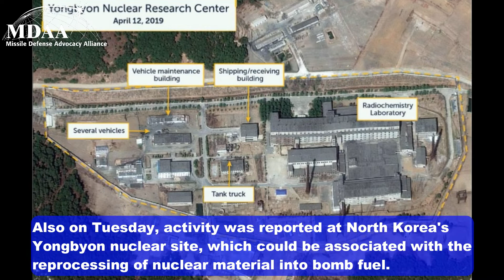This Week in Missile Defense: April 13 - April 19, 2019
Israel Patriot and Iron Dome Tests, North Korea Guided Weapon Test, and Activity at North Korea’s Yongbyon Nuclear Site